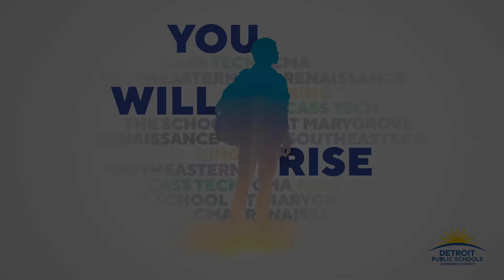DPSCD Examination High School - Cass Tech Spotlight 2021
This video highlights Cass Tech. Detroit Public Schools Community District is proud to offer six selective admissions Exam High Schools that each provide a unique and rigorous, college preparatory curriculum. Dual-Enrollment opportunities for college credit courses are available through each school, as well as eligibility for the Detroit Promise, a full-ride scholarship to Michigan colleges and universities. In this webinar you will have the opportunity to hear from school leaders, staff, and current students from each school and receive information regarding the Fall 2021 admissions process.